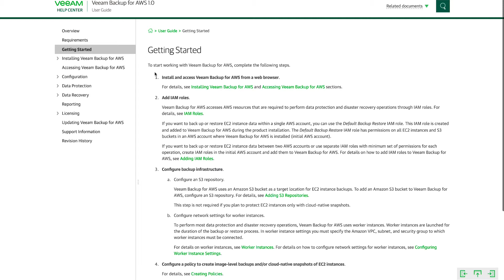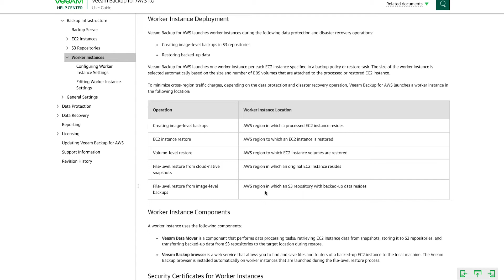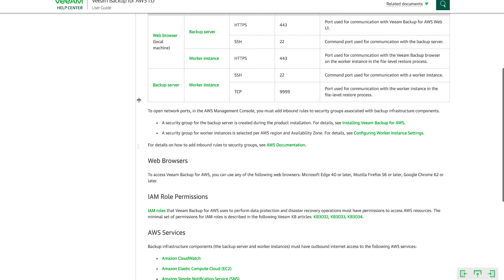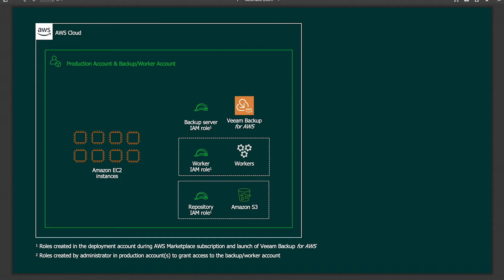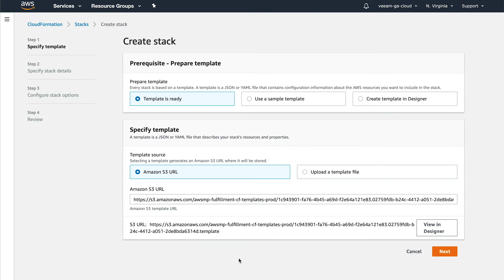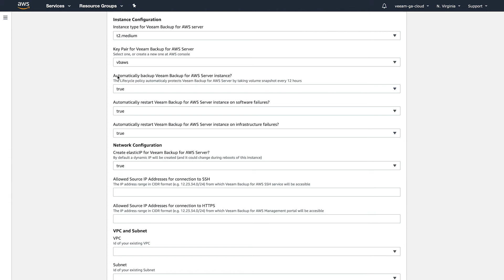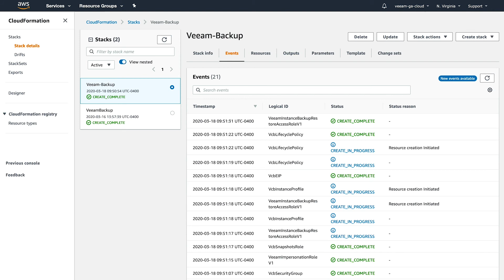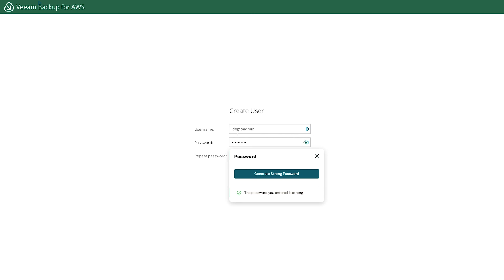Veeam Backup for AWS – Deployment Step-by-Step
Veeam Backup for AWS is a solution developed for protection and disaster recovery tasks for Amazon Elastic Compute Cloud (Amazon EC2) environments. To deploy Veeam Backup & Replication with Veeam Backup for AWS, complete the following steps

Install or upgrade Veeam Backup & Replication up to version 11 (build 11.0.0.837). AWS Plug-in for Veeam Backup & Replication will be automatically installed along with Veeam Backup & Replication.

Add a Veeam Backup for AWS appliance.
You have two options for adding a Veeam Backup for AWS appliance:

If you have already installed Veeam Backup for AWS, you can connect an existing Veeam Backup for AWS appliance to the Veeam Backup & Replication infrastructure. If you have not installed Veeam Backup for AWS, you can deploy a new Veeam Backup for AWS appliance in the Veeam Backup & Replication console. In this case, Veeam Backup & Replication deploys Veeam Backup for AWS on an Amazon EC2 instance automatically.

For a newly added Veeam Backup for AWS appliance, optional: Configure worker instances.
After you add a new Veeam Backup for AWS appliance, open its Web UI and configure network settings for worker instances.

Add Amazon S3 repositories.
Adding S3 repositories may be optional or required:

If you connect to an existing Veeam Backup for AWS appliance, you can omit adding S3 repositories since all configured S3 repositories are added to the Veeam Backup & Replication infrastructure automatically. However, you can add repositories if required.
If you deploy a new Veeam Backup for AWS appliance, you may require to add S3 repositories — but only in case you want backup policies to produce image-level backups.